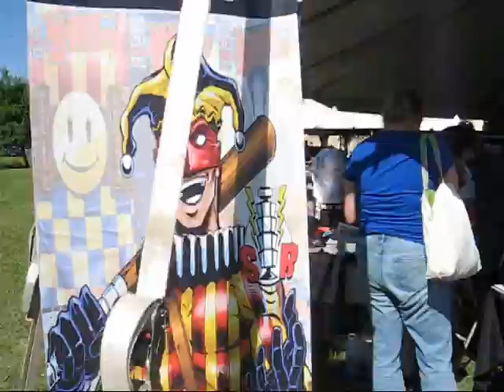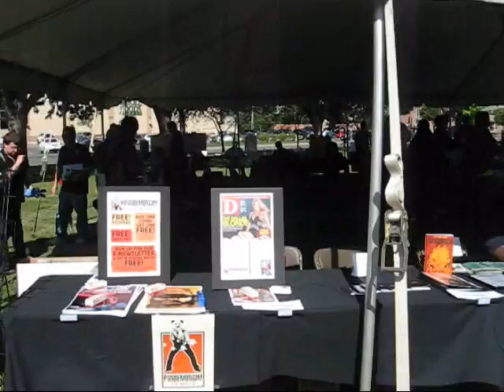CAPE! Day 2008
Video from CAPE! (Comic and Pop-Culture Expo) 2008 in Dallas,TX on May 3,2008. for more information.